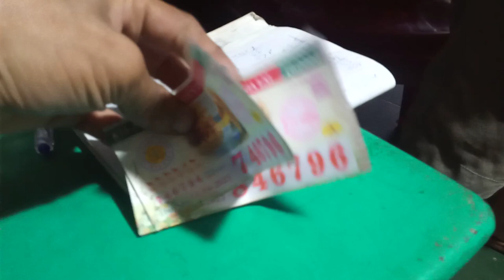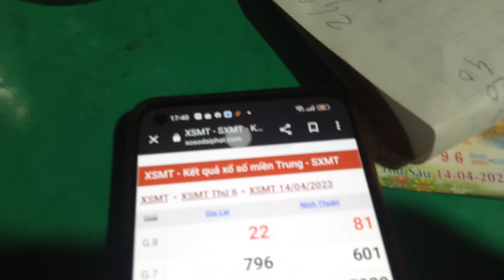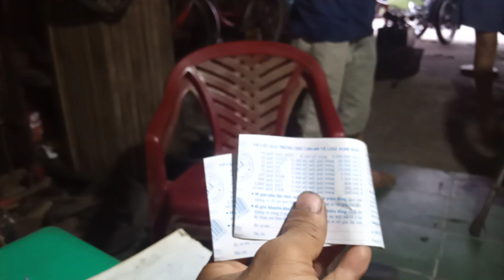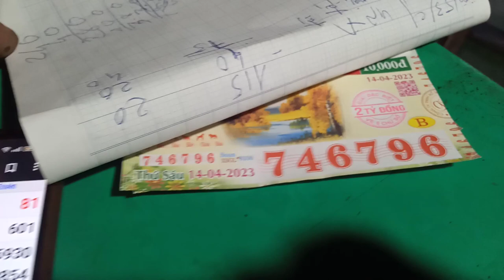Vé số trúng thưởng trao giải cho khách hàng an bình Tinh Đông, sơn tinh, Quảng ngãi.